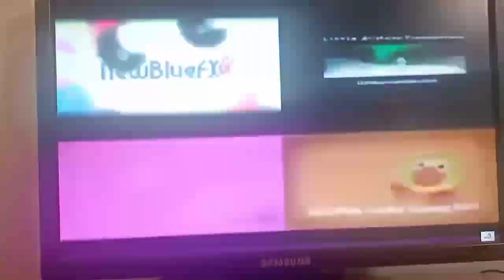the epicness of anything